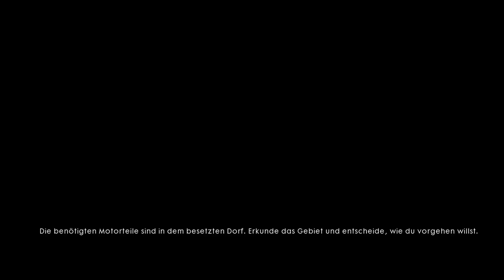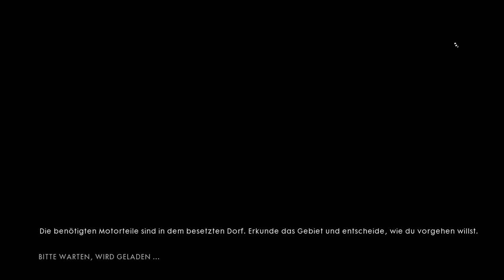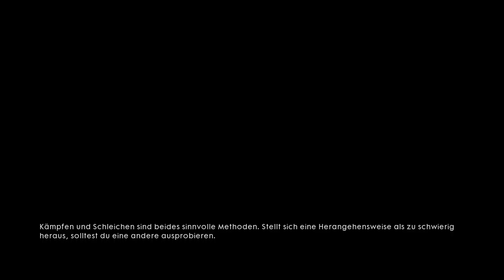Let's Play Battlefield 1 Deutsch Part 4 - Das Leben eines Scharfschützen ist nicht einfach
Wollt ihr euch dieses Spiel selbst zulegen ?

Habt ihr die erste Folge verpasst ?

Herzlich Willkommen zu einen neuen Let's Play von mir.
Wir Spielen in Battlefield 1, Fünf Unterschiedliche Geschichten.
Jede ist auf ihre Art und Weise was ganz besonderes, und einmal mehr Beweist Dice was sie drauf haben.
Der Anfang ist schon ziemlich Krass Inszeniert, und zeigt wie Sinnlos ein Krieg sein kann.
Ich hoffe es gefällt euch hier bei mir !